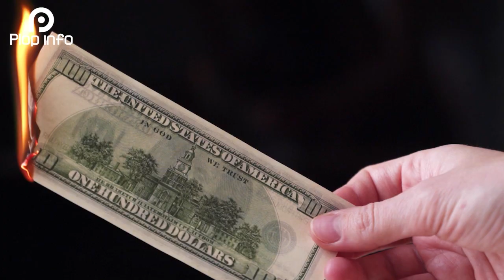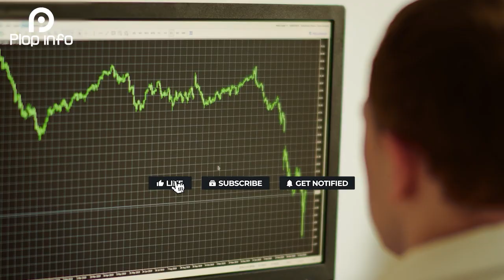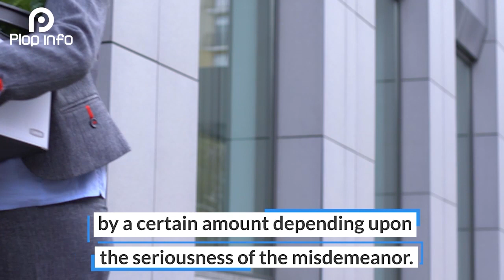Can Currency Be Replaced By An AI Algorithm? | Everything You Need To Know | Plop Info